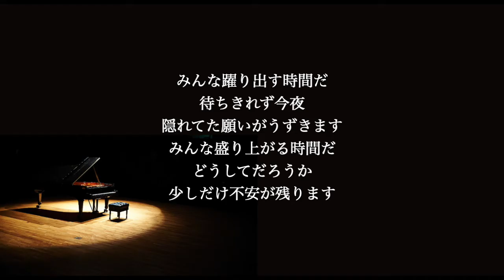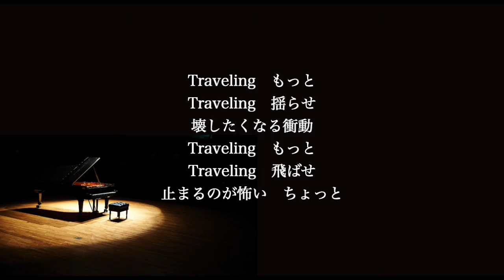【ピアノ伴奏カラオケ】traveling / 宇多田ヒカル【高めの女性キー】